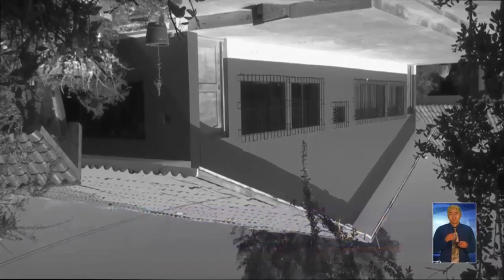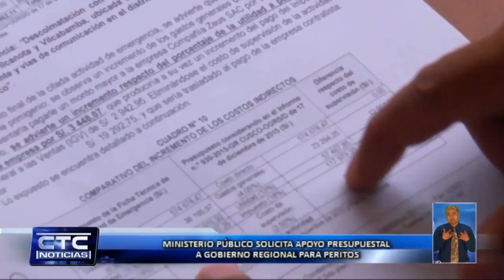MINISTERIO PÚBLICO PIDE DINERO A PRESUNTO CULPABLE PARA QUE LO INVESTIGUE SOBRE MAL MANEJO DE 11 MIL